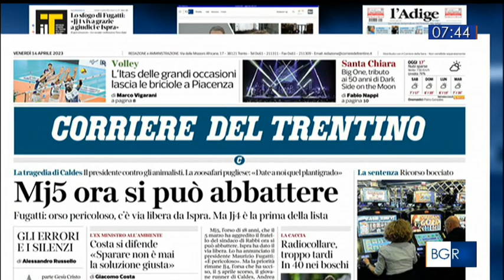Alla Itas gara 1 da Buongiorno Regione Trento